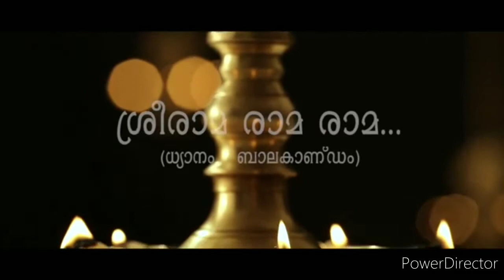🙏രാമായണം🙏ബാലകാണ്ഡം ... [SaNu PrAnAvAm]